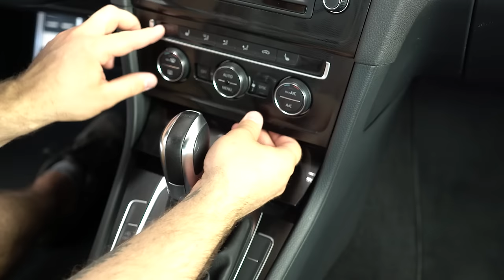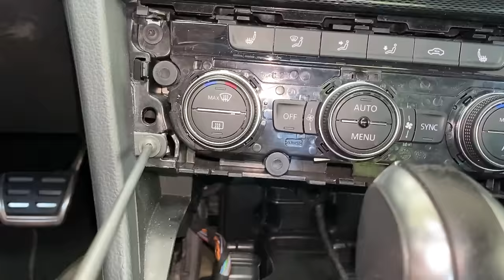3 DIY Car Upgrades VW Golf 7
Learn more about Upgrades for your car you must check out: 👉

The video is presenting 3 DIY Upgrades for your car but also try to cover the following subject:

- LED Dynamic Turn Signal Light
- Wireless phone charger adapter fast charging
- Automatic tailgate opener

YouTube is the best website to go when searching for videos about upgrades.
Upgrades is undoubtedly something that interests you and quite a lot of people so i made this video .
If you wish to learn more concerning car I advise you to look into our other video clips
If you were searching for more details about car or diy did this video assistance?